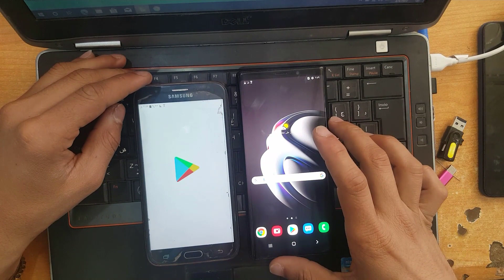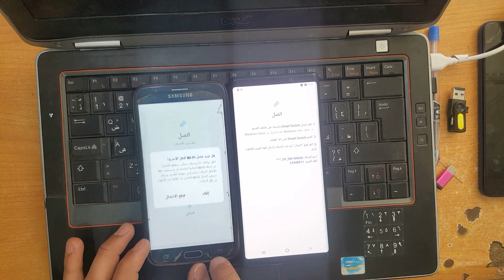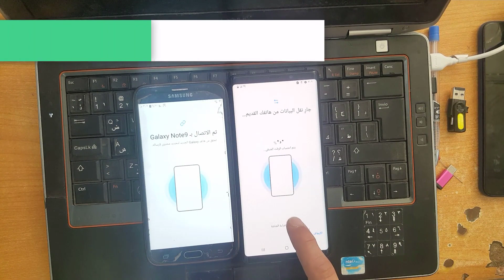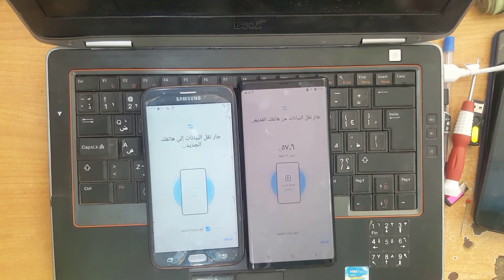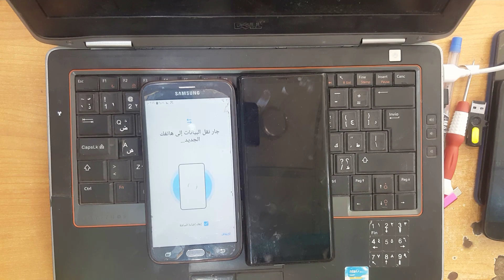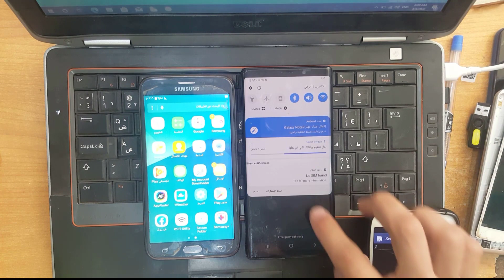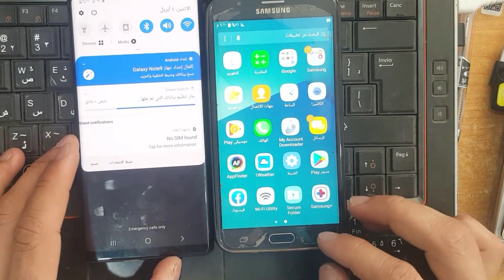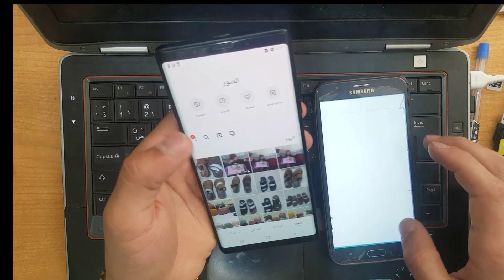Smart Switch Transfer content with Samsung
نقل بيانات هاتفك القديم الى هاتفك الجديد بكل التفاصيل الصور, الفيديو, الصوت , التطبيقات , وايضا الاعدادات طريقة مدهشة  لاجهزة سامسونج
Bring data from old phone

Smart Switch App
Samsung Smart Switch seamlessly transfers contacts, photos, music, videos, messages, notes, calendars and more to virtually any Samsung Galaxy device.

Description
"Switch from Android, iOS, BlackBerry and Windows Mobile
Whether your old phone is an Android, iOS, BlackBerry or Windows Mobile device, upgrading to a Galaxy smartphone is done in one seamless move with Smart Switch.

Transfer what’s important
- From your contacts to messages, your photos and videos to your music, your calendar events to your apps. Even the device settings. They're all there on your new Galaxy phone for you to pick up right where you left off.

Three simple ways:
- Transfer data from your old phone to your new Galaxy phone via USB Cable, Wi-Fi or computer. Choose the method you feel most comfortable with. Everything else comes easy."

Samsung Phones
Applicable Samsung devices: Galaxy S II and newer devices with Android 4.0 or better for wireless transfer and Android 4.3 and better for OTG cable transfers.

جلب بيانات هاتفك القديم الى هاتفك الجديد
نسخ احتياطي لهاتفك القديم الى هاتفك الجديد
رابط قناتنا على تلجرام
القناه الاولى